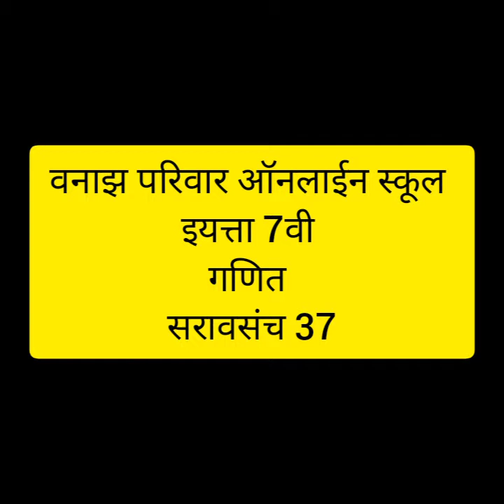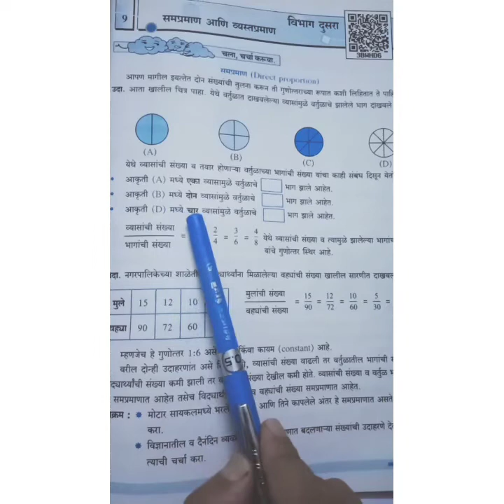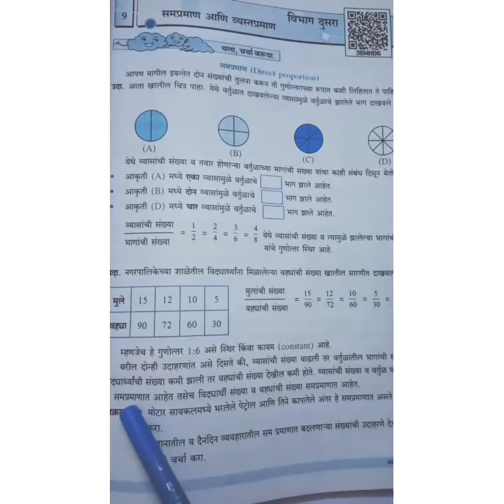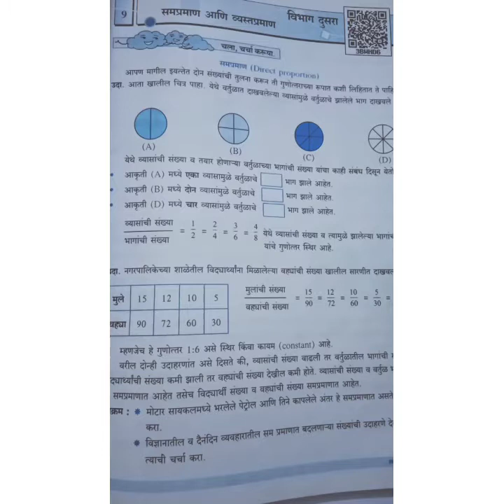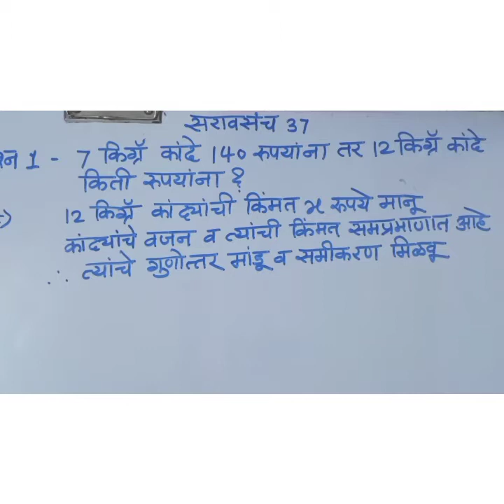इयत्ता 7वी गणित सरावसंच 37